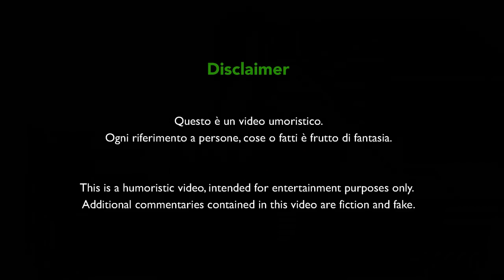Formula Social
I campioni si esprimono sull'abuso dei filtri fotografici sui social